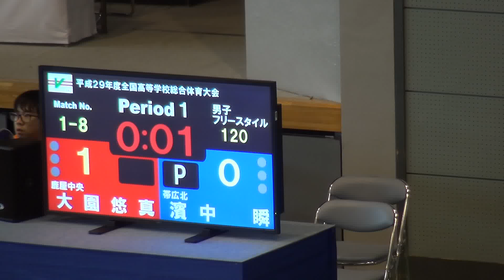2017年 レスリング男子団体 日体大柏×仙台城南 3回戦１